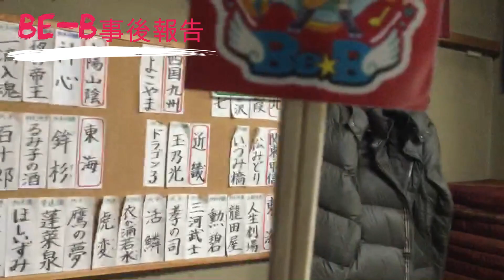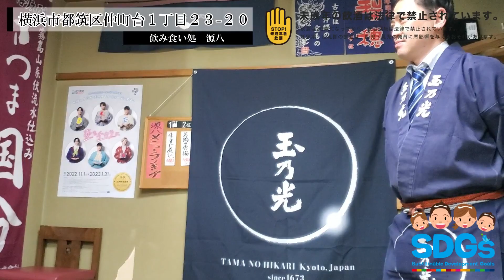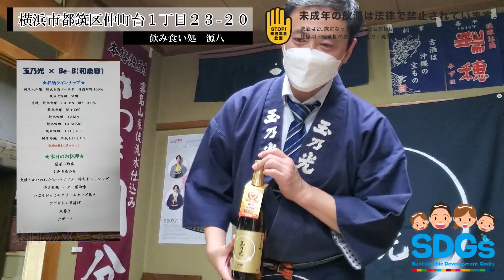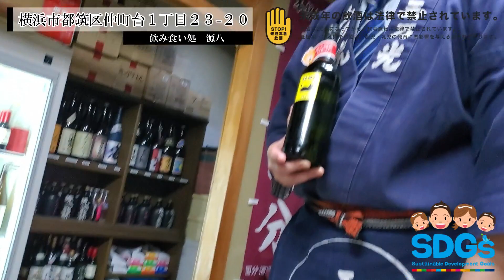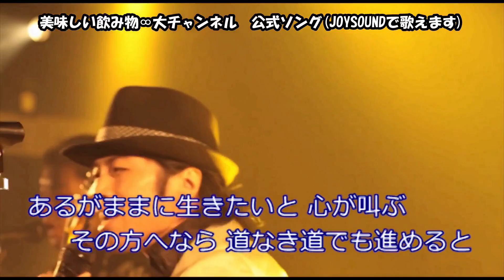【日本酒ROCK！】玉乃光 × Be-B（和泉容）〜新春は日本酒とハードロック〜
【飲食店応援番組】
持続可能な店舗経営が出来るように、地域社会に貢献、活性化出来るように
すべての人に健康的な安心安全なお店の情報を届けられるように、
それが働きがいもあり、住み続けられる街に繋がると信じています。

【玉乃光】
2023年の新春を飾るのは、5回目のご登場となります京都伏見の銘酒、玉乃光酒造の坂本篤志常務執行役員営業本部長兼東京支店長です！
そしてスペシャルゲストとして、第36回日本レコード大賞新人賞歌手のBe-B（和泉容）さんをお招き致します♪（源八には3回目のご登場です）

純米吟醸の蔵、玉乃光。
1964年、玉乃光が純米酒を復活させてから半世紀。
いま、純米や吟醸の良さはよく知られるところとなりました。
それでも、純米吟醸と純米大吟醸だけを造り続ける蔵は、日本中見渡しても、ほとんど例がありません。
全国でも珍しい「純米吟醸蔵」として、ここ京都伏見の地で、昔ながらの伝統的なやり方で、良い酒を造りつづけています。
当日は坂本さんのお話を聞きながら、Be-Bさんの歌を堪能し、玉乃光のお酒と源八のスペシャルコースを心ゆくまでお楽しみ下さい。
皆様のご参加を心よりお待ちしています。

オススメの品質に拘るお店、お酒の飲み方、オススメお酒情報など
ドシドシ情報をお寄せください！
安心できるお店で美味しい食事を楽しみましょう♪

番組挿入音楽
続城 健太郎（ツヅキケンタロウ）